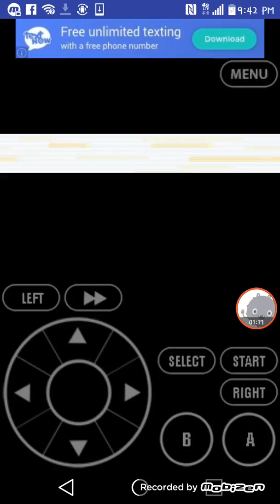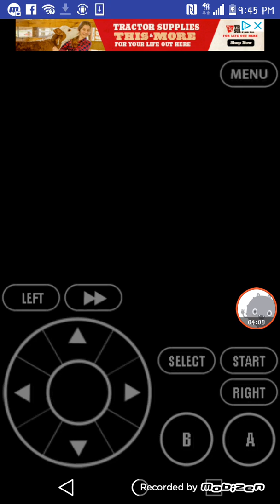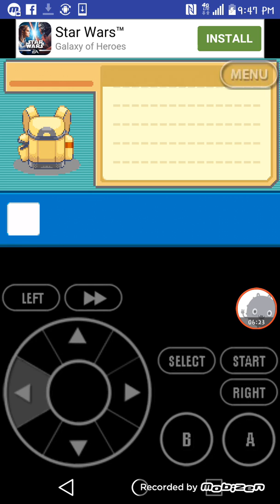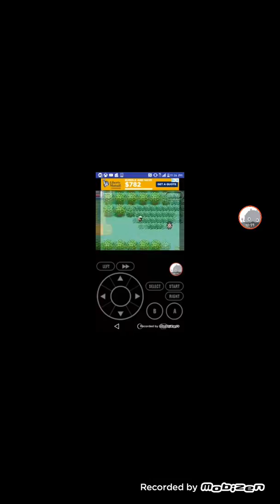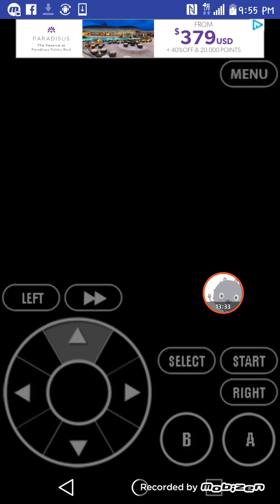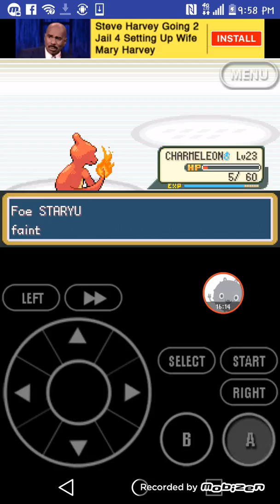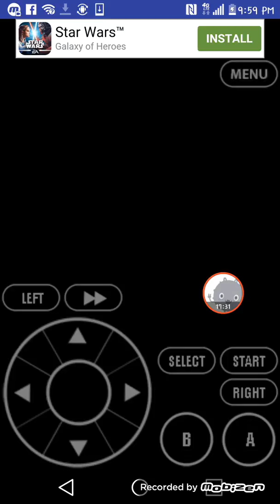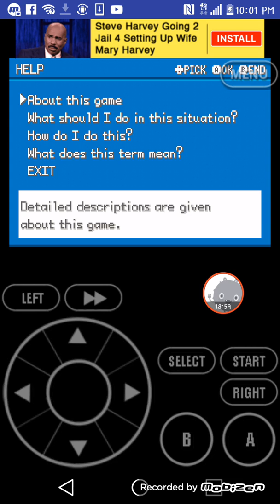I hate this game pokemon (fire red) ep 4